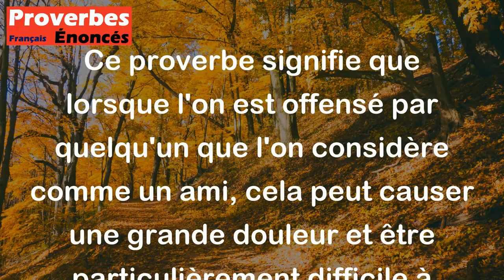L'offense la plus fâcheuse est d'être offensé par un ami. - Proverbe Oriental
Ce proverbe signifie que lorsque l'on est offensé par quelqu'un que l'on considère comme un ami, cela peut causer une grande douleur et être particulièrement difficile à accepter. La trahison ou la désapprobation de quelqu'un en qui nous avons confiance et que nous aimons peut être plus difficile à supporter que celle d'un étranger.